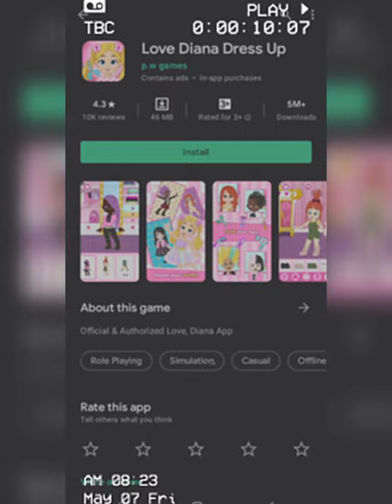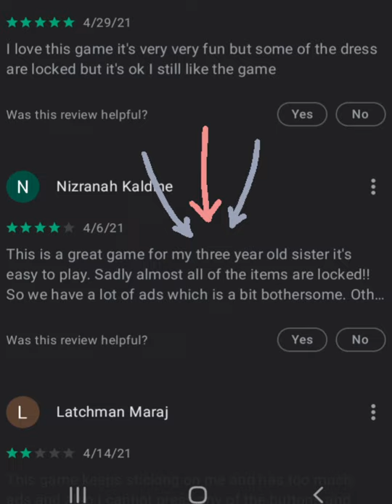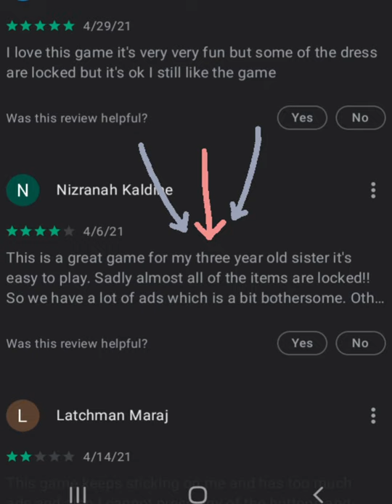LOVE DIANA DRESS UP GAME TUTORIAL | GAME REVIEW PART 1 | ELISHA GAILE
Love Diana Dress Up Tutorial & Game Review by Elisha Gaile

Enter Diana’s magical salon where you can let your imagination run free by designing and styling your very own avatar inspired by the Princess of Play and her pets! This is the only authorized app for Kids Diana Show, Love Diana and all of her friends.

Practice your fashionista skills and complete the daily challenge to earn badges, stickers and keep your unique looks in your closet. Complete each challenge by:
Styling and coloring your hair
Doing your make up - with eyeshadow, blush and more
Picking clothes, matching tops and bottoms to create the perfect outfit
Finishing the look with accessories such as a crown, hat or glasses

Don’t forget to adopt and pamper Diana’s favorite pets! Select which pet to wash and groom, cut its hair and add flair, choosing from fun accessories like a bowtie, tiara and more.

When you are done, take a photo of your creations with your choice of backgrounds and store it in your closet.

Features:
More than 75 different clothes: tops, t-shirts, jackets, skirts, pants, shorts, shoes, boots
16 hair colors: normal colors and glitter looks
33+ stickers
Multiple pets
15 spots in your closet
Fun daily challenges on the fashion wheel

The game has different packs which you can purchase to complete the experience:
Diana's essentials (40+ dresses and the animals) - $19.99 SAVE 25%
Tiny pack - (6 dresses + glitter colors) - $1.99
Princess pack - 4 complete princess outfits (8 dresses + 6 accessories) - $3.99
Jobs pack - 4 different professional outfits (8 dresses + 6 accessories) - $3.99
VIP pack - moviestar + VIP outfits (8 dresses + 6 accessories) $3.99
Animals - the cat and bunny $3.99
No ads - removes all ads in the app $1.99
Wardrobe - unlocks all slots in the closet $0.99
Winter pack - 2 winter outfit (4 clothes + 5 accessories) $1.99
Hearts & Hugs pack - 5 new outfits $3.99

Love, Diana Dress Up - new game for kids